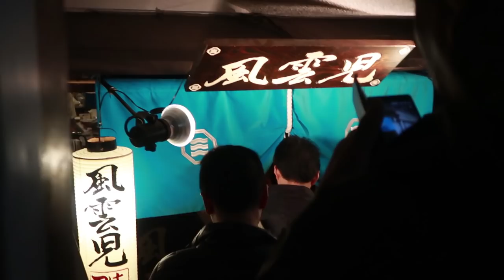Kimi No Na Wa (君の名は) Your Name - Real Life Location Adventure | Filipino/Tagalog Japan Vlog (聖地巡礼)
Filipino/Tagalog vlog ahead! ENGLISH SUBTITLES are on CC! Do enable it on YouTube! :)

A vlog of our visit to some of the locations featured in the Kimi No Na Wa movie. It was a fun day for us especially looking for the exact places as well as taking photos and videos in recreating the scenes. Will do go back to these places if given a chance especially the famous stairs! Hope this will also be of help to those of you who plan to visit them someday. Enjoy! :D

Places Visited:

Yotsuya Sanchome
- Intersections where Taki and Mitsuha stopped and looked around before meeting each other at the end
- Stairs seen at the ending of the movie (Near Suga Shrine)

Shinanomachi
- Insert shot with the Docomo building seen
- Pedestrian bridge/overpass where Taki and Mitsuta both stayed using their phones in different times.

Shinjuku
- Lauderee bakery where Mitsuha (Who was Taki that time - their first switch) stopped for a while before heading to school.
- Intersection behind the Shinjuku Police Department featuring the big ring with signs that was used as an insert shot in the film.

Fuunji (Not part of the film)
- It's a popular tsukemen ramen place located in Shinjuku knowing that it's being lined up by a lot of people. Be sure to go there if you want to try their Ramen!

君の名はED -「なんでもないや(Nandemonaiya)」Band cover (instrumental) By Kuruku Kyo

Special thanks to Je for being with me being my photo and videographer during this vlog! This wouldn't have been possible without you so thanks! :D

Views:
03/24/20 - 10,000
04/06/20 - 20,000
04/08/20 - 30,000
04/10/20 - 40,000
04/11/20 - 50,000
04/13/20 - 60,000
04/16/20 - 70,000
05/08/20 - 80,000
07/01/20 - 90,000
08/27/20 - 100,000

* I do not own the film inserts of "Kimi No Na Wa" that was used in this vlog.

My Machinimas made with The Sims!

Chapters:
0:00 - Intro
0:21 - Yotsuya Sanchome Intro
1:08 - Taki's Intersection
2:23 - The Red Mail Box
2:45 - Mitsuha's Intersection
3:39 - Taki & Mitsuha's Stairs
4:27 - Suga Shrine
5:01 - Shinanomachi Intro
5:17 - Yotsuya Station Explanation
6:01 - Docomo Building Insert Shot
6:25 - Shinanomachi Pedestrian Bridge
8:07 - To Shinjuku Station
8:39 - Outside Shinjuku Station
8:53 - Laduree Bakery
9:52 - Pedestrian Bridge Outside Shinjuku Station - Skyline View Insert Shot
10:23 - Shinjuku Gadget Stores Area
11:10 - About Map Camera
11:21 - To The Ring Intersection
12:04 - In Front of the Intersection with the Ring Signages
12:36 - About Japan's Illumination
12:55 - Fuunji Tsukemen Ramen Place
13:39 - Fuunji Review
14:48 - Outro
15:19 - Bloopers